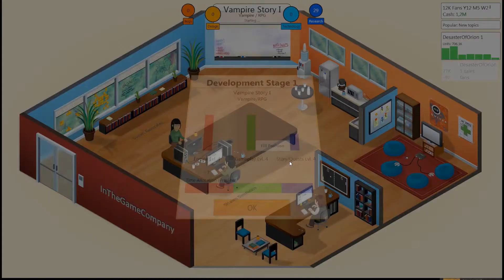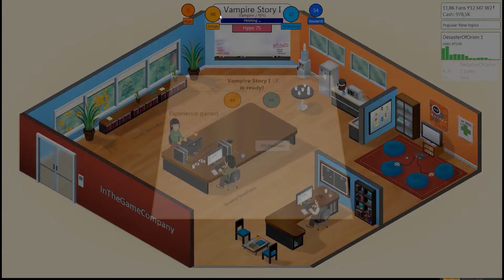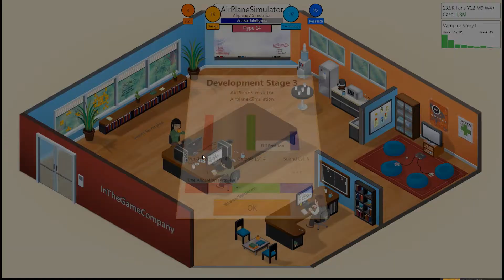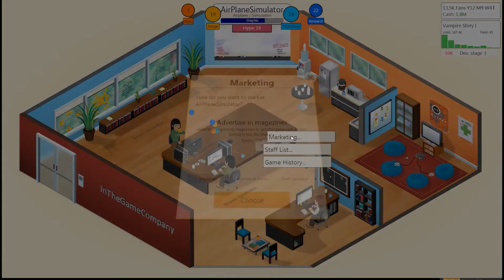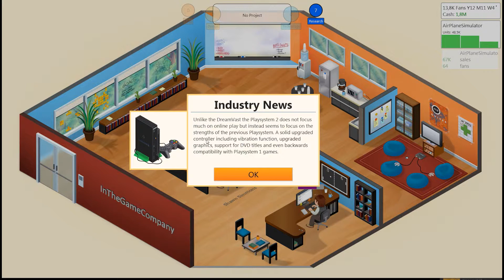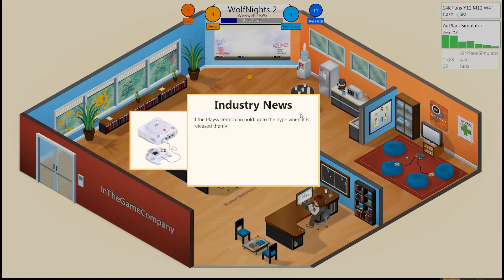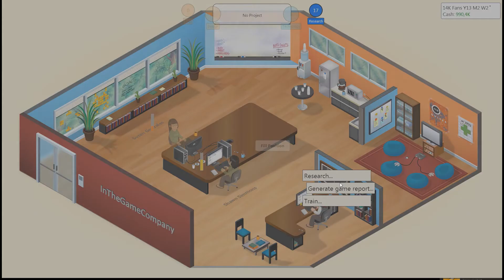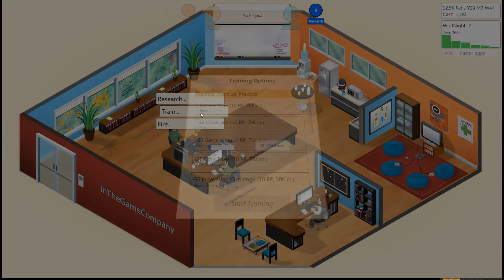Let's Play Game Dev Tycoon #011 [HD][Deutsch] - Die Vampire Story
Wir machen ein neues RPG, die Vampire Story. Das ist wieder ein halbwegs lohnenswertes Projekt, aber daraufhin floppt der Airplane Simulator wieder.

Ein Spiel von Greenheart Games.